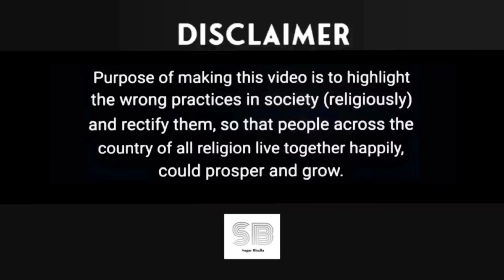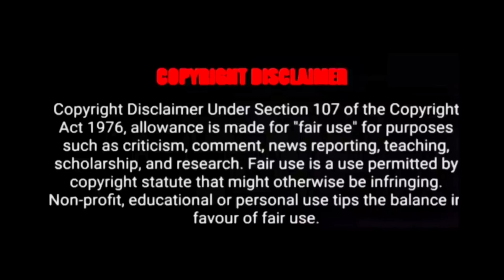21 May 2023 || Evening News || Sushant Singh Rajput || Rhea Chakraborty || Arnab || Priyanka Singh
21 May 2023 || Evening News || Sushant Singh Rajput || Rhea Chakraborty || Arnab || Priyanka Singh